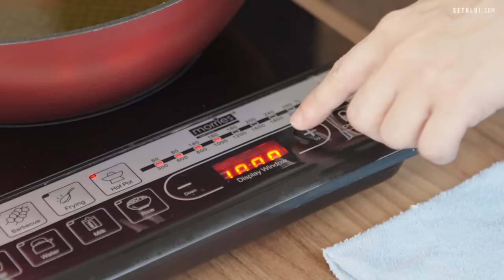3 Chicken Types, 1 Winning Wing | The Office Chef E2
Get ready for some pippin’ hot golden fried chicken! In this episode, Aaron experiments with fresh, frozen and kampung chicken and lets us in on his personal tips for making the perfect fried wings.

Which chicken would take the crown for being the juiciest or most tender and flavourful?